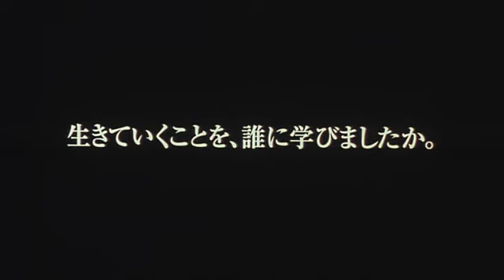十五才 学校IV 予告編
監督・山田洋次
出演・金井勇太、麻実れい、赤井英和、秋野暢子、高田聖子、丹波哲郎
ゆず「くず星」
2000年